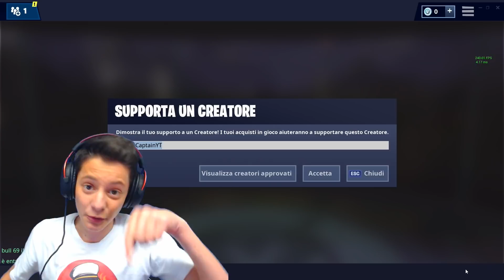METTO il MIO NUMERO di TELEFONO su FORTNITE! Guardate COSA SUCCEDE!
Oggi siamo in un una challenge di fortnite ita molto particolare: cosa succede se metti il tuo numero di telefono come nome di fortnite? Scopriamolo insieme ad isamu!

► CONFIGURAZIONE PC ◄
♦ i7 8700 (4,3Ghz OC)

► STREAMING ◄
♦ Fibra TIM 100 Mega (21 Mega in Upload)
♦ OBS Studio